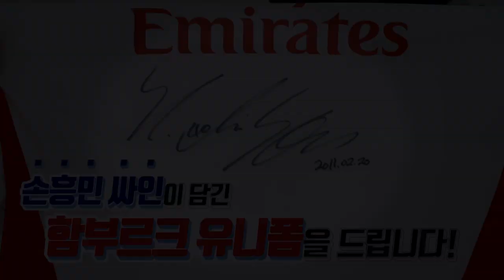서울 이랜드 FC 출정식 인터뷰!! "우리의 목표는 승격!" [GOAL 인터뷰]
서울 이랜드 FC 출정식에 GOAL TV가 다녀왔습니다!
김현수 감독과 주장 안지호, 골키퍼 김영광, 그리고 브라질 용병 두아르테까지..!

촬영 : 이상혁 디렉터, 류보형 PD
편집 : 박한솔 편집 PD